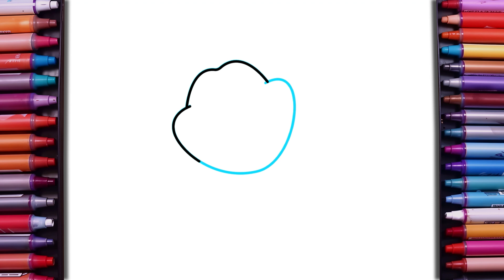How to Draw a PickyPiggy From Smiling Critters | Poppy Playtime | Step by Step Easy Drawing Tutorial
Learn how to draw PickyPiggy from Smiling Critters in this easy step-by-step tutorial. Perfect for fans of Poppy Playtime, this guide breaks down the drawing process into simple steps, making it fun and accessible for artists of all skill levels. Follow along to create your own pickypiggy artwork!

Please remember my channel name is drawn nice and easy

How to draw PickyPiggy
Smiling Critters drawing tutorial
Poppy Playtime drawing
Easy drawing tutorial
Step by step drawing guide
Picky Piggy art tutorial
Poppy Playtime characters
Drawing for beginners
PickyPiggy from Smiling Critters
PickyPiggy drawing
drawing Picky Piggy